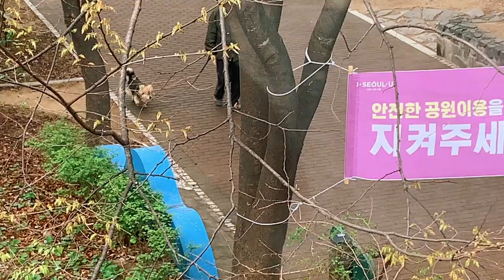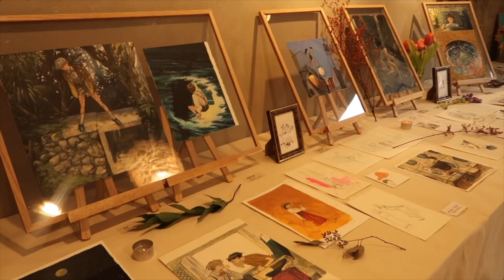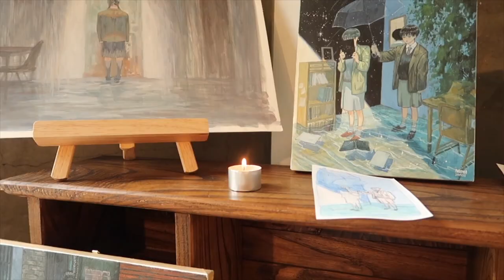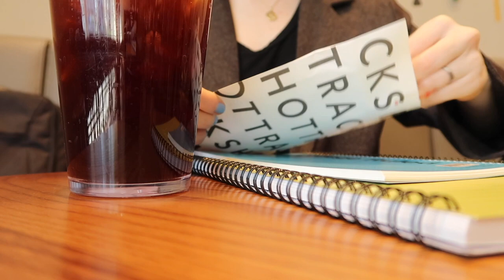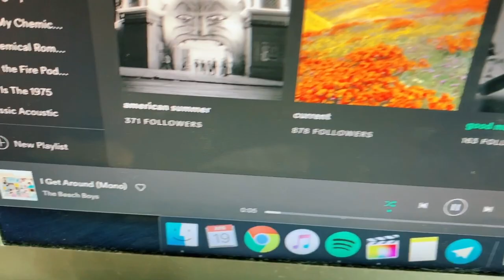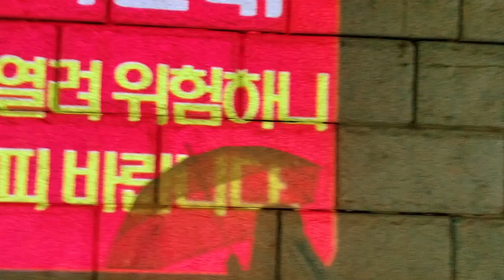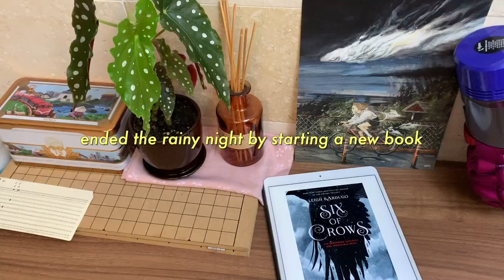Rainy Days ☔ my life in seoul, korea vlog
Hi guys! We had a few rainy days here in Seoul so I went out to get some of that fresh spring air! Also I feel like I need to point out that I did talk to that man a little longer than it seems in the video and didn't get any creepy vibes or else there's no way I would have even gotten near his door haha I'm hyper aware of things like that cause of previous experiences so pls don't randomly follow people who shout 'come here!' at you! Be safe out there and I hope that this was a little outdoors escape for some of you. Sending love always and HUGE thank you to anyone who donated or even considered donating to the little fundraising event we had.

-- (you can buy each item separately as well)

🎥 Shot with:
Canon G7x Mark ii